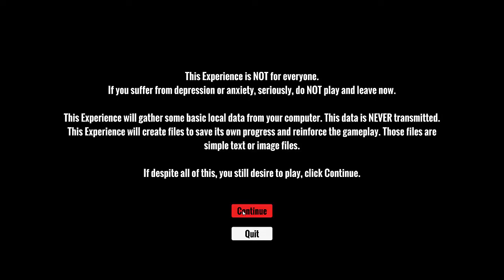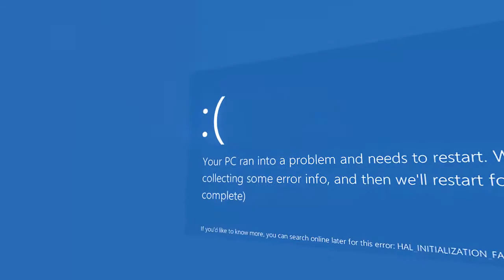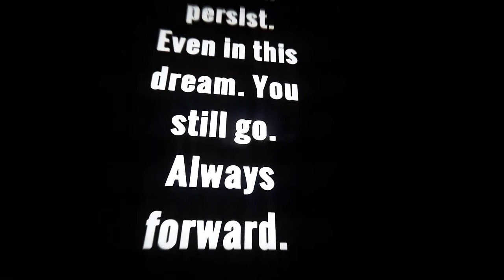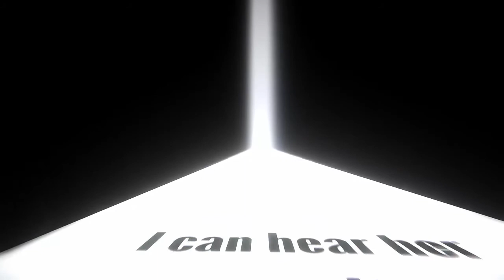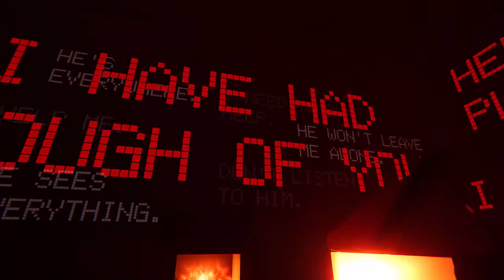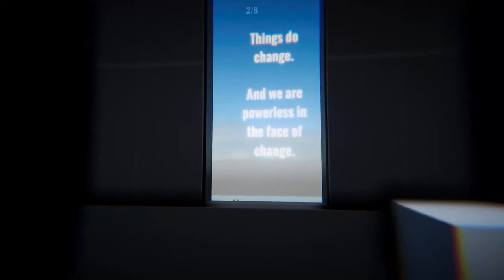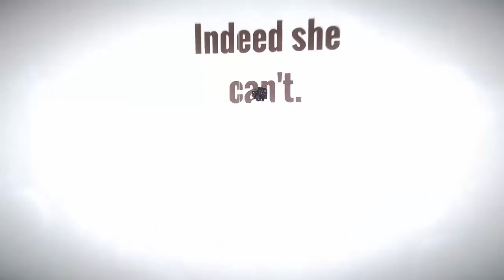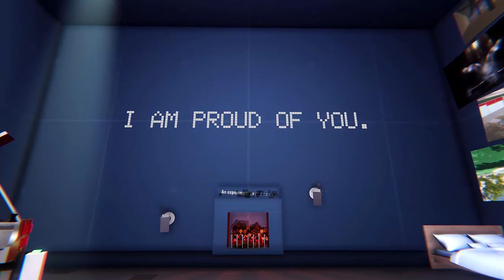Snek Plays - When the Darkness Comes Pt 2 - Same Story, Another Viewpoint; Snek Encourages You All!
Even if the night is pitch black, remember, the sun will rise again tomorrow.

Intro sequences & very special thanks to my very patient sound editor: Sean Taylor Brown.

17 U.S. Code § 107 - Limitations on exclusive rights: Fair use - Notwithstanding the provisions of sections 106 and 106A, the fair use of a copyrighted work, including such use by reproduction in copies or phonorecords or by any other means specified by that section, for purposes such as criticism, comment, news reporting, teaching (including multiple copies for classroom use), scholarship, or research, is not an infringement of copyright.